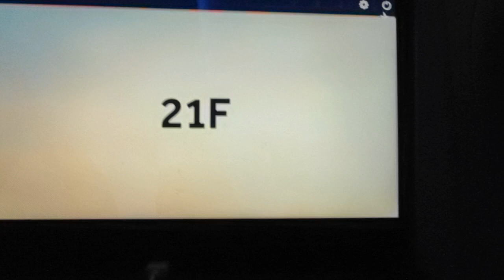Landing at dubai International airport from baku